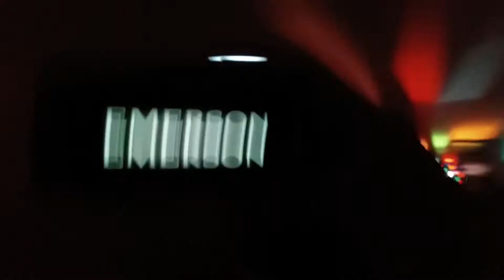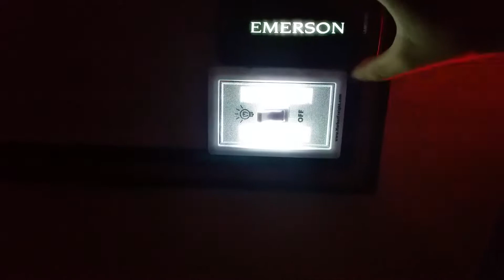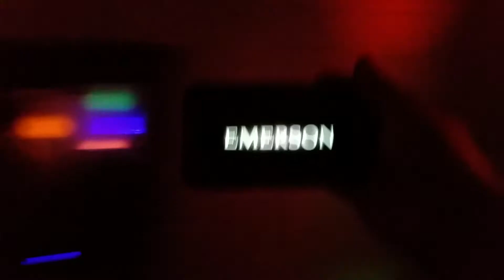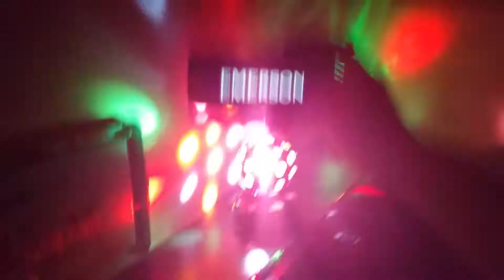Emerson - Hark The Herald Angels Sing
Emerson - Hark The Herald Angels Sing Music Video 2018 Concert

Artist By Mannheim Steamroller